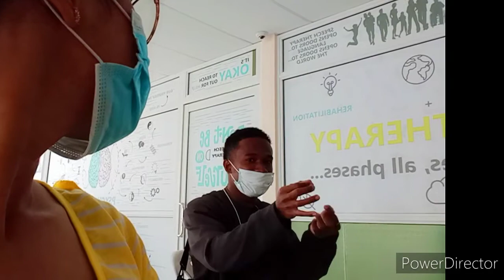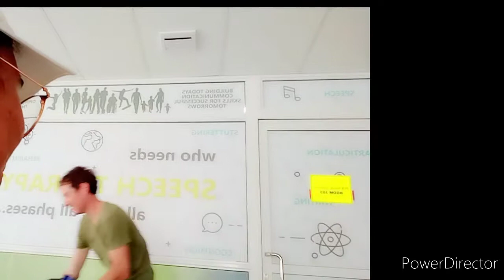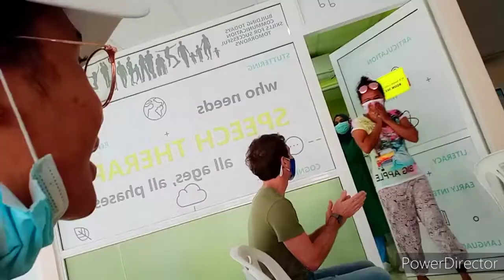I was bleeding a lot + my sister cried after our Swab Test in Maldives - Day6